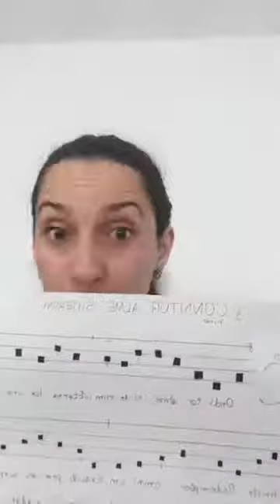Aula de Música 14 04 2020 8ºA e 8ºB